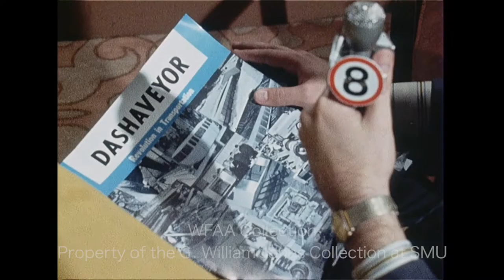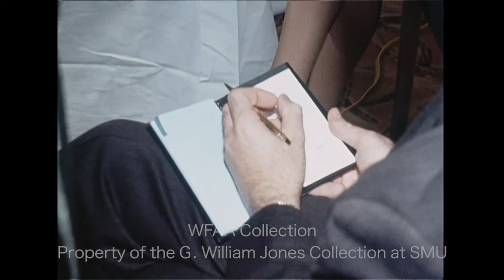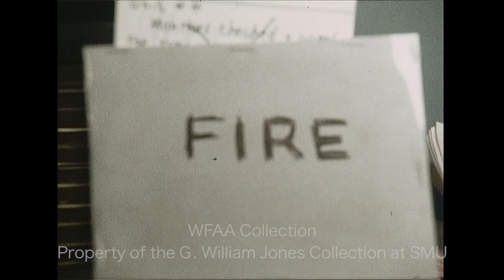WFAA - January 18 - 19, 1971 Part 2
0:00 - A youth ministry singing group performs the song "Scarborough Fair" on stage.

0:55, 6:49 - (January 19, 1971) Dr. Shinkichi Eto, Professor of International Relations at Tokyo University, holds a press conference; Eto compares Japan's military buildup to China's, Taiwan's, and South Korea's, and talks about whether he believes there will ever be military or diplomatic conflict between the United States and Japan, especially considering current anti-American sentiment; additional silent footage of the press conference; Eto is in Dallas to speak at Southern Methodist University (SMU); Jim Mitchell reporting.

2:52, 5:08 - (January 19, 1971) T. D. "Tommy" Thompson, former two-term member of the Fort Worth City Council, announces his run for mayor at the Press Club of Fort Worth; Thompson describes what he would have done differently during the last bond election and explains that he would restore the public's confidence in city council leadership; additional silent footage of the press conference; Jerry Park reporting.

3:40, 6:31 - (January 19, 1971) Inventor Stanley Dashew, president of Dashaveyor Co., discusses his proposed suspended monorail “people-mover” transit system for the Dallas-Fort Worth Regional Airport and speculates whether the board will accept his bid (Dashaveyor, a Los Angeles company, is in direct competition with Varo Inc. of Garland, which has designed the AirTrans system with Dallas’ LTV Corp.); additional silent footage from Dashew's press conference, including models of the Dashaveyor cars and promotional materials for his invention.

4:42, 7:50 - (January 19, 1971) On the day of his inauguration for his second term, Texas Governor Preston Smith addresses a crowd at a prayer breakfast at the Villa Capri Motel in Austin; outside the State Capitol Building, reporter Rosser McDonald reports on the day’s inaugural activities and describes the specifics of the swearing-in of both Smith and Lt. Governor Ben Barnes; McDonald goes on to describe the inaugural parade as it passes behind him and lists many of the legislative issues which will need to be addressed in the coming months.

5:27 - Reporter Jay Lewis stands before the camera (Silent).

5:42, 9:53 - Joy Jeffrey and three other wives of American prisoners of war (POWs) held in Southeast Asia, are asked to respond to the recent news about a joint military operation conducted by South Vietnamese and American forces in which a suspected POW camp inside Cambodia (near the town of Mimot) was raided -- the camp was empty, but the raiding party captured 30 enemy soldiers (Silent); one of the women says she feels excitement knowing that the government is still working on bringing the POWs home; Jeffrey says she tries to remain cool when things like this happen because of previous disappointments; another woman says that the news of this raid gives her hope; Malcolm Landess reporting.

6:02, 10:31 - Various shots of industrial factories in Fort Worth and of their smokestacks (Silent); a report says that Fort Worth residents are unhappy about air pollution coming from these types of businesses, but these businesses are actually in compliance with the law; in an interview, James Webb of the Fort Worth Pollution Control Commission explains the methods used to monitor air pollution from these factories and how regulations affect these sampling methods (the opacity method, the upwind and downwind method, and the stack method); Jerry Park reporting.

12:04 - Firefighters and investigators battle a grass fire (Silent).